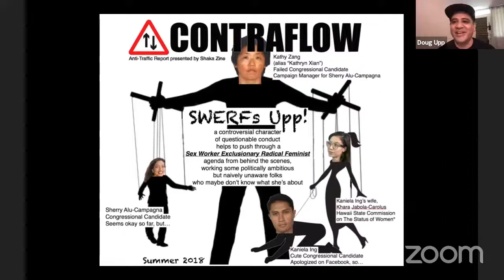Refuge in Times of Change - LIVE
A special issue of Bamboo Ridge (#119) examines what it means to be living and growing up in contemporary Hawai‘i, with poetry and prose about the struggle to protect Mauna Kea, and reactions to the current pandemic.

Joanna Gordon is a first-year PhD candidate studying Storytelling and Rhetoric at Indiana University and has degrees from the University of Hawaii at Manoa and Western Washington University. Her poems and prose have been published with Cherry Tree, The Tenderness Project, Blood Tree Literature, The Shore, Oxford Press, Nimrod and more. Her poems are interested in notions of belonging, joy, settler colonialism, and more.

Navid Najafi aka Illnomadic was born in Tehran Iran, Nand found home when he migrated to Hawai‘i after high school to attend the University of Hawai‘i at Mānoa. Najafi has become an active ally, artist, organizer, teacher, mentor and volunteer in the community, and is currently the Learning Programs Coordinator at the Shangri La Museum of Islamic Art, Culture and Design in Honolulu. He is also the co-founder and an administrator/artist for Soundshop, a hip hop education workshop series at the Honolulu Museum of Art.

Ngaio Simmons (she/her, he/him) is a queer writer and performer with a degree in English from the University of Hawaiʻi at Mānoa. Writing from the diaspora as a Māori poet born and raised away from Aotearoa, New Zealand, her work digs into such themes as diaspora, identity conflict, and home. Her work has been featured in Public Journal, Flux Hawaiʻi, Contemporary Verse, Tayo Literary Magazine, Hawaiʻi Review, and Ora Nui.

Doug Upp is lucky & grateful his words were recently seen in local magazines Tropic, and The Manifold. In 2019, Canadian poet Amber Dawn picked upp and paid Doug, to be included in Arsenal Pulp’s Hustling Verse: An Anthology of Sex Workers’ Poetry. If the dope ain’t too mean he won’t blow this, and finish his latest sex worker rights zine KICKT (Kaniela Ing Can’t Know This).

Donald Carreira Ching (he/him/his) was born and raised in Kahaluʻu, on the island of Oʻahu. His poetry and fiction have appeared in publications such as Rio Grande Review, NonBinary Review, and Every Day Fiction. In 2015, his debut novel, Between Sky and Sea: a Family's Struggle, was published by Bamboo Ridge Press. In 2018, he received the Elliot Cades Award for Literature, Emerging Writer.

Live recording of entire program.